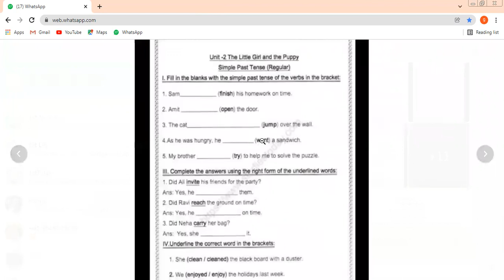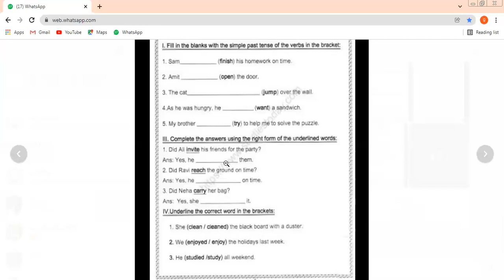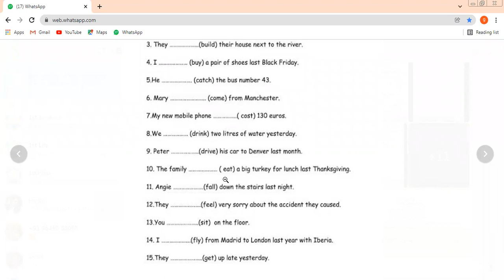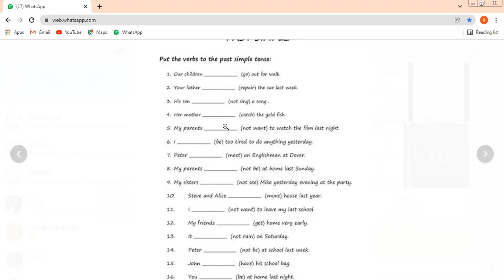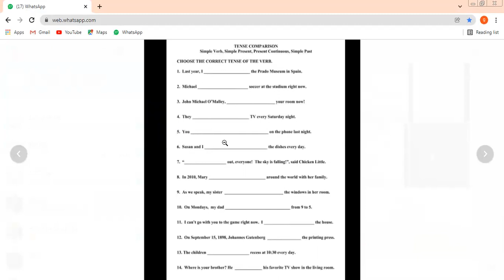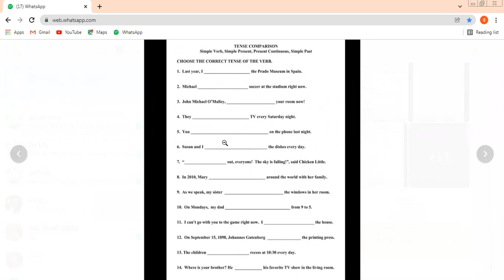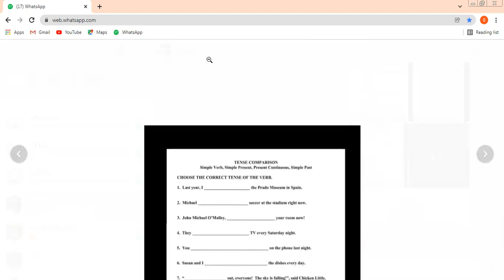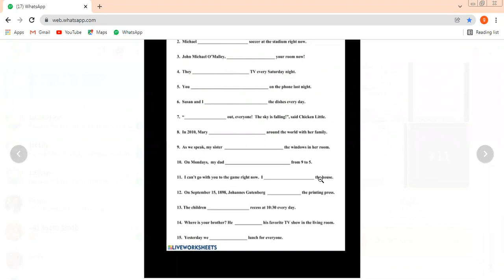CLASS-8TH SUBJECT-ENGLISH TOPIC-PAST TENSE ORAL TEST (17-01-2022)